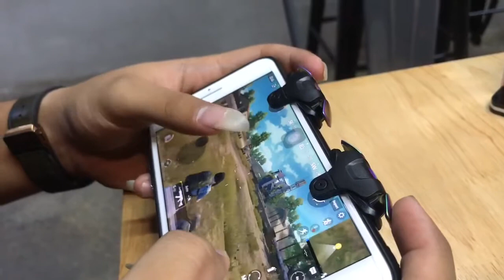L1R1 Shooting Controller Chicken King 3rd Version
Code: GAS0036
សម្រាប់ព័ត៍មានបន្ថែមឬកម្ម៉ង់ផលិតផលតាម Online៖
1. Srolanh Khlang Rumseav: ទល់មុខផ្សារឃ្លាំងរំសេវ
2. Srolanh Bak Tuk: ខាងជើងវិទ្យាល័យបាក់ទូក
3. Srolanh Siem Reap: ទល់មុខក្លោងទ្វារធំវិទ្យាល័យអង្គរ ខេត្តសៀមរាប